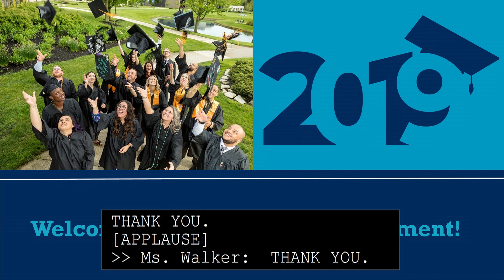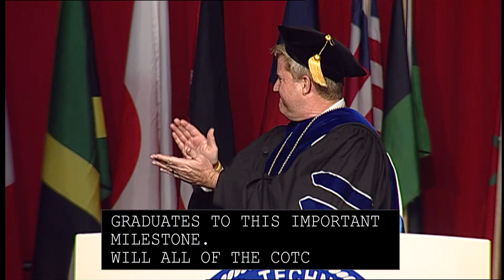2019 Autumn Central Ohio Technical College Commencement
Central Ohio Technical College held its 73rd commencement ceremony on December 13, 2019, in Adena Hall on the Newark campus. Associate degrees and certificates were awarded to 174 graduates.